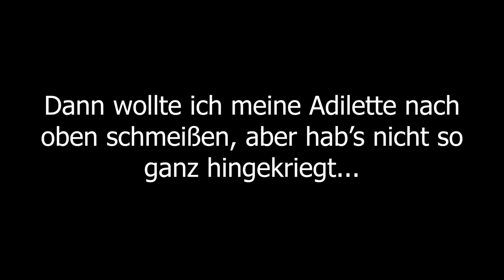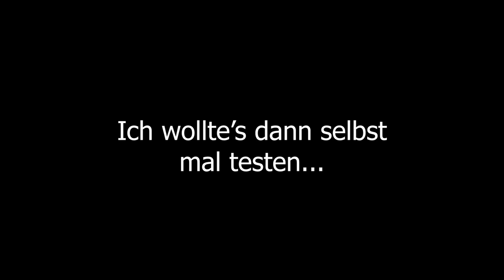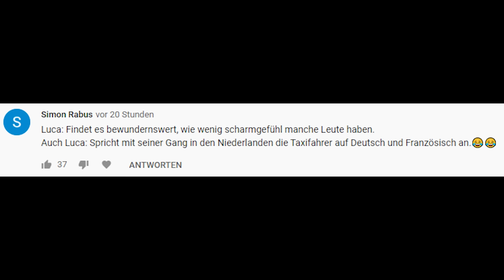DAS WAR EINE DUMME IDEE 😂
In diesem VLOG machen wir totalen Schwachsinn und stehen bspw. im Kreis und schmeißen einen Basketball hoch, versuchen mit den Händen hinter'm Rücken aufzustehen, und machen die "Stuck on a Pole" Challenge und kommen nicht mehr hoch HAHAHAHA